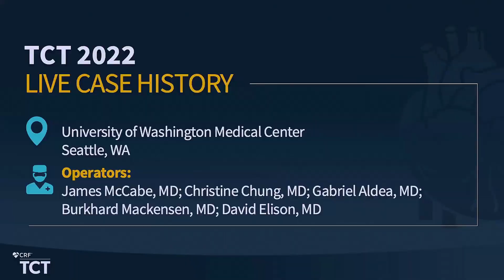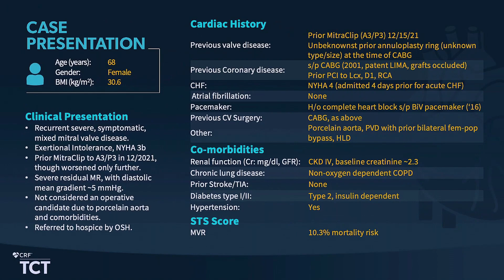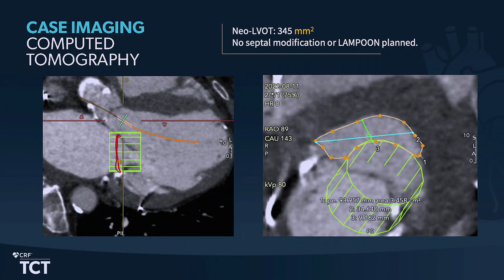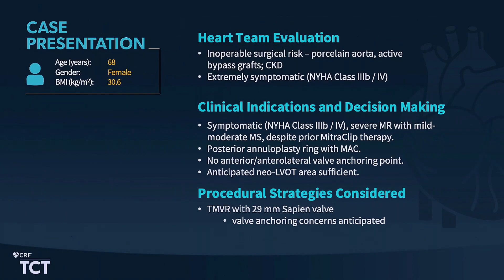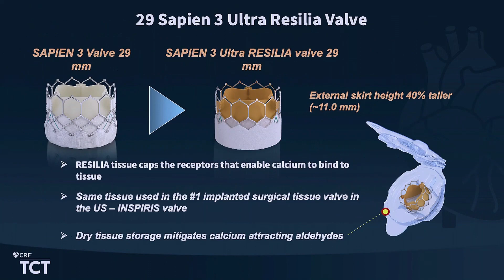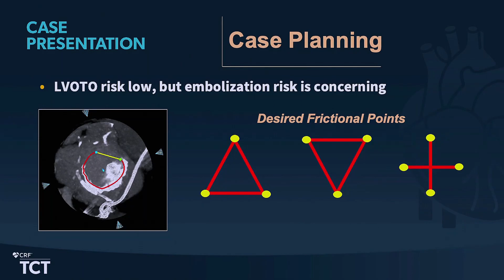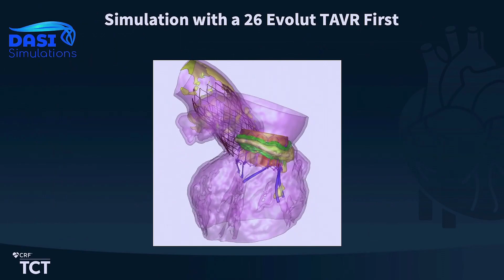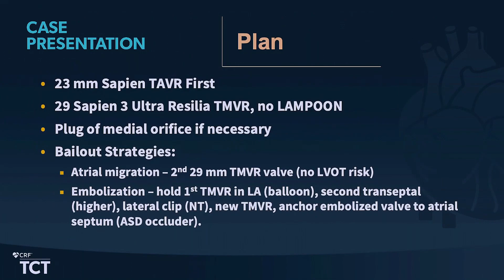Mitral ViV: Mitral Valve in Mitral Annular Calcification (MAC) and Valve in Valve @ TCT 2022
Mitral Valve in Valve: Mitral Valve in Mitral Annular Calcification (MAC) and Valve in Valve.

This LIVE Case was performed by the UW Medicine Heart Institute Structural Heart team at the TCT 2022 conference, the premier annual conference for interventional cardiologists.  The case was discussed before a panel of international experts and broadcasted globally.

The case was supported by the entire UW Medical Center Montlake Cath Lab team and digital production support by Baron and Co.

Live Case Operators @ UW Heart Institute:
James McCabe - Structural Heart Director
Gabriel Aldea - Cardiac Surgeon Chief
Christine Chung - Structural Heart Interventional Cardiologist
David Elison - Structural Heart Fellow
Burkhard Mackensen - Imaging and Anesthesiology

Live Case Moderators:
Gorav Ailawadi - University of Michigan
Mayra Guerrero - Mayo Clinic

Live Case Discussants:
Suzanne J. Baron - Lahey Hospital & Medical Center
Joao L. Cavalcante - Minneapolis Heart Institute
Vinod H. Thourani - Piedmont Heart Institute
Dee Dee Wang - Henry Ford Health
John G. Webb - University of British Columbia

Discussant/Chat Monitor:
Isaac George - Columbia University